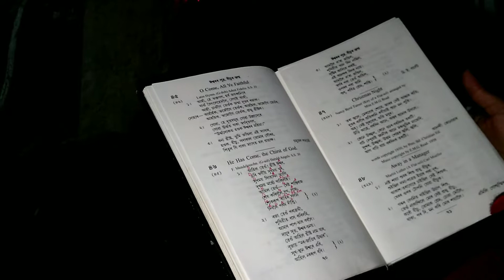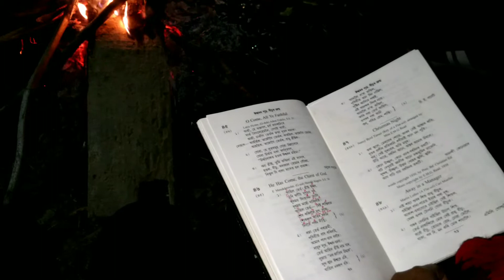He has Come the Christ of God ~ Assamese Christian Song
He has come the Christ of God to the tune of Hark the herald angels sing. (Assamese hymn) At Grace Church Jorhat Christmas campfire.